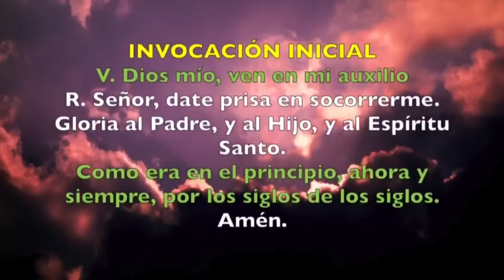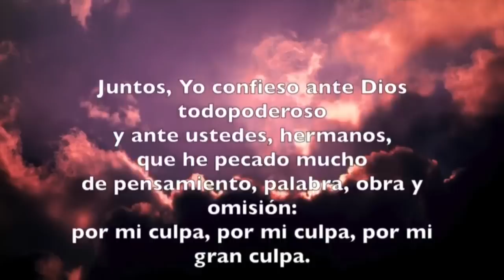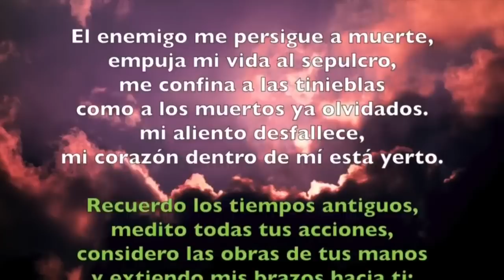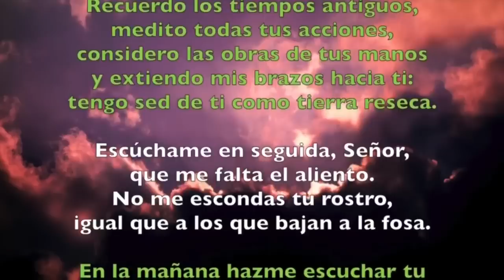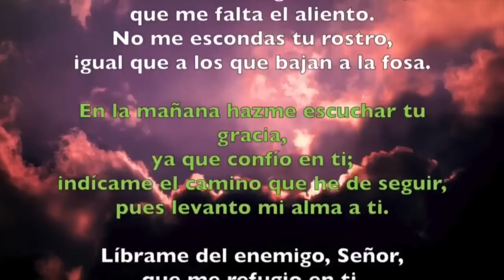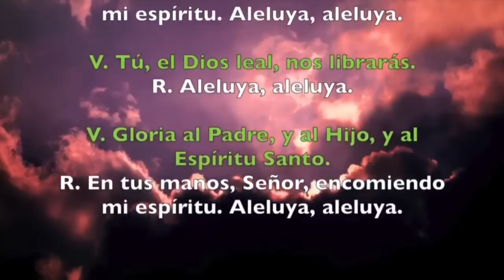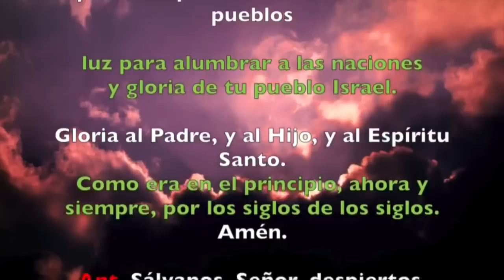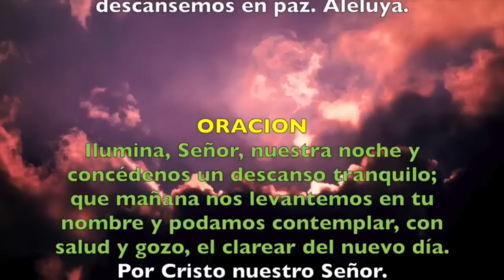Oración de la noche (Completas) MARTES 02 DE MAYO 2023 | Martes IV semana de Pascua | Padre Sam